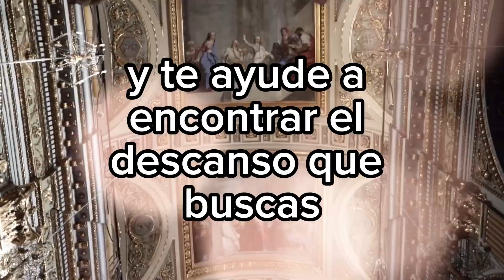Oración nocturna secreta revelada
La oración es una forma de comunicarse con Dios y expresarle tu amor, gratitud y arrepentimiento. Cuando oras, estás abriendo tu corazón a Dios y permitiendo que Él te conozca mejor.

🚀 REGÍSTRATE
🎓  NUEVO AHORA

👥 - Tienda en Amazon

💙Comenta
💜Comparte